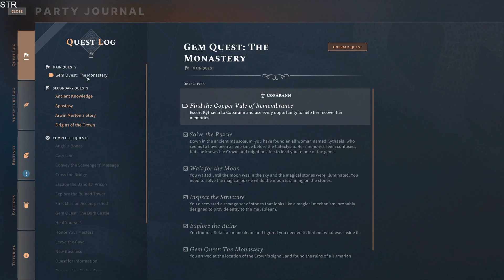Solasta: Crown of the Magister. Часть 15